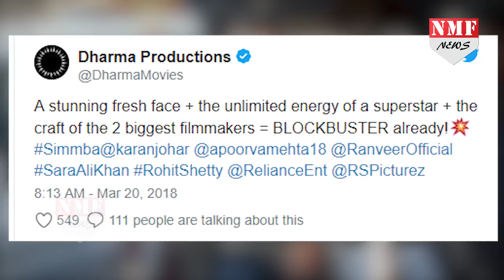Dabangg 3 और Simmba में होगी इस साल की सबसे बड़ी टक्कर, किसकी होगी जीत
It’s ON! Ranveer Singh – Sara Ali Khan’s Simmba will clash with Salman Khan’s Dabangg 3 on December 28. Ranveer Singh - Sara Ali Khan's Simmba will have a mega box office clash with Salman Khan's Dabangg 3 on December 28!